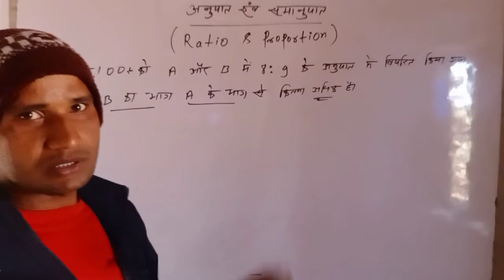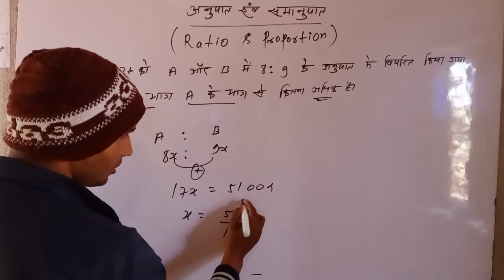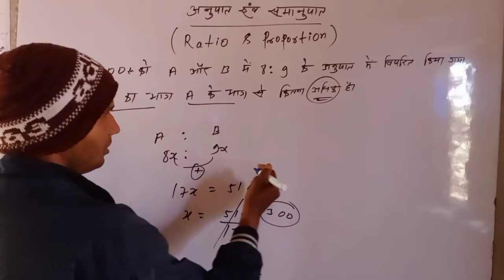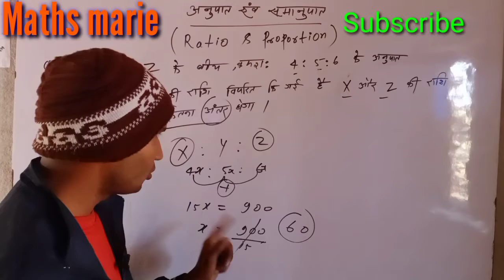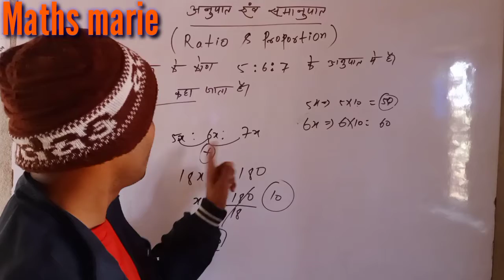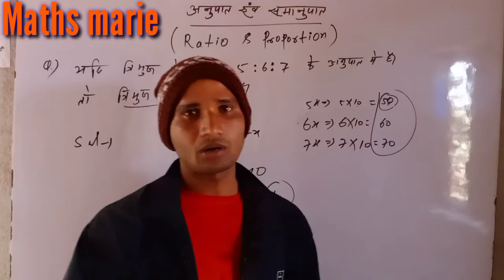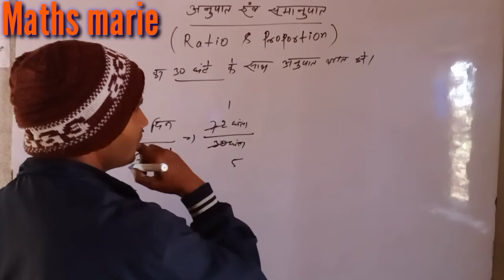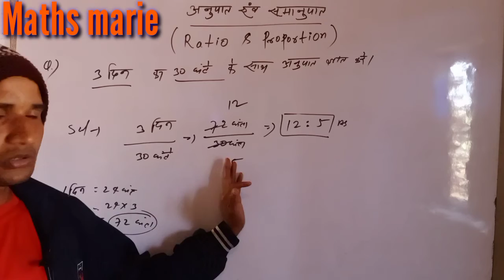अनुपात और समानुपात(Ratio and proportion)|| How to ratio and proportion NTPC/Group-d part-7🔥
Hii friends
              My name is pawan kumar yadav or my channel name-Pk maths Marie,

इस टॉपिक मेंयह बताया गया है कि अनुपात और समानुपात (Ratio and Proportion) short tricks से कैसे निकालें

How to ratio and proportion , Ntpc Group-d math and State exam

pkmaths Marie#mathmarie
Ratio and proportion#ratio#porprotion
ratio and proportion bypawanyadav